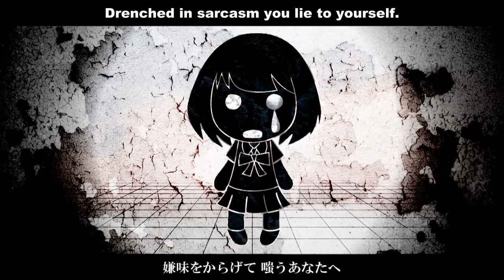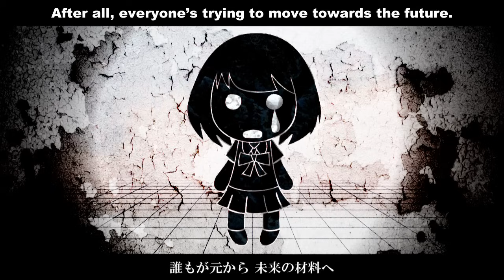MARETU ft. 初音ミク "Mind Brand" マインドブランド (English Subtitles)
Well, this song makes me think he/she had a bad break up with someone. I enjoy the beat, but the lyrics are really dark. Hopefully you guys enjoy it.

Original Information -
Vocaloid - Hatsune Miku
Music / Lyrics - Maretu